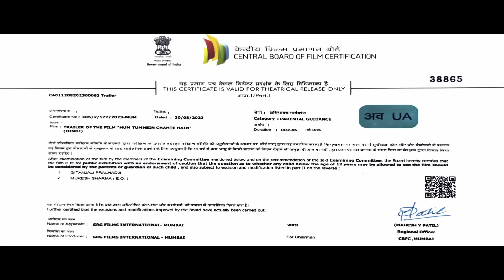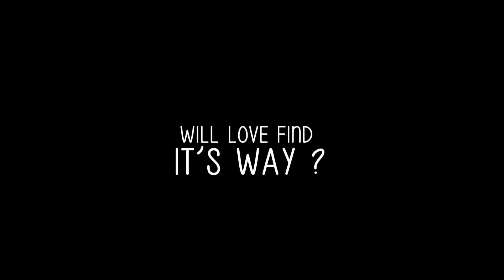Hum Tumhe Chahte Hai - Trailer | Bappi Lahiri | Alka Yagnik | Shaan | Rajpal Yadav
On the auspicious occasion of Ganesh Chaturthi, star-studded trailer launch of 'Hum Tumhein Chahte Hain" presented by SRG Films International.

Credits:
Producer: Govind Bansal, Rema Lahiri
Writer & Director : Rajann Lyallppuri
Associate Music Director : Rema Lahiri
Lyrics by : Rajann Lyallppuri
DOP : Anil Dhanda
Art Director : Pradeep Singh
Co-Producer: Bal Krishna Srivastava
Singers : Bappi Lahiri, Shaan, Rego B, Alka Yagnik, Palak Muchhal,
Sana Aziz, Anup Jalota
Choreographer : Pappu Khanna, Lollypop, Akash Gurav
Creactive Head : Bhhanu Singh
Mixing Mastering : Ganesh Manokaran
Recording Studio : B9 Studio
Costume: Nikita Srivastava
Editor: Sanjay Verma, Ashok Srivastava
DI : Hemant
VFX: Ritesh Daftary
Publicity Designer : Creative Art Studio
PR & Marketing: Picture N Kraft
Production: SRG Films International

Cast:
Janmejaya
Rajpal Yadav
Rituparna Sengupta
Anusmriti Sarkar
Anup Jalota
Govind namdev
Zakir Hussain
Arun Bakshi
Surendra Pal
Ritesh mobh
Tinaa ghaai
Anil nagrath
Kaushal shah
Sangeeta singh
Hitesh sampat